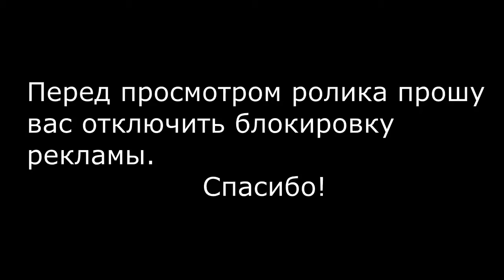Очень впечатляюще. Последнее жертоприношение пингвина. Жизнь в мерзлоте